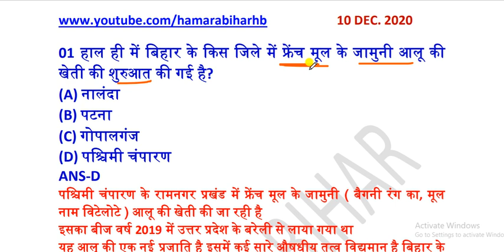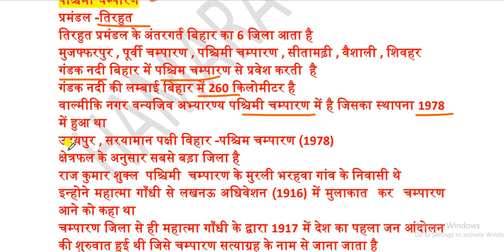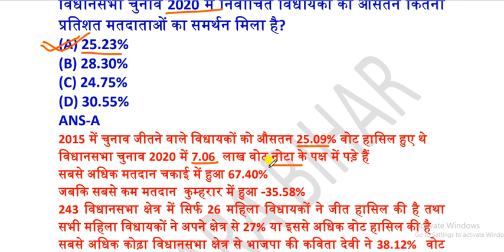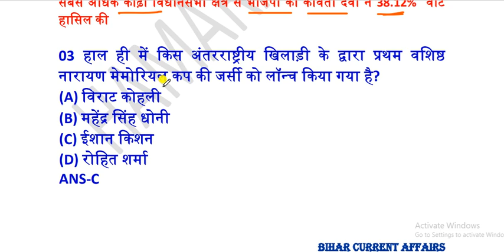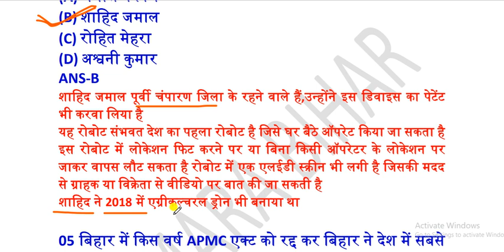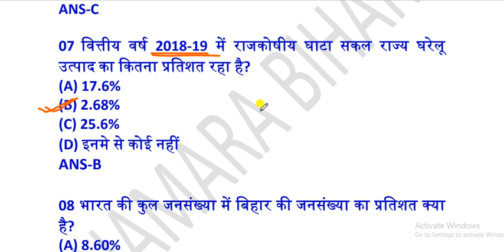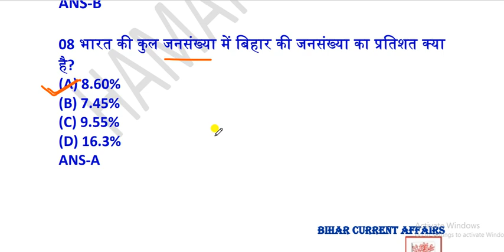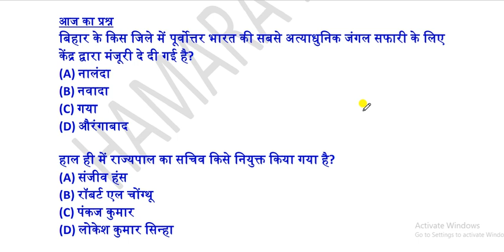10 DECEMBER 2020 BIHAR CURRENT AFFAIRS